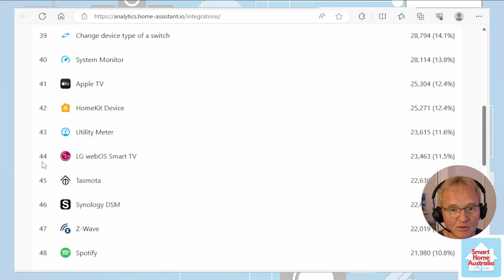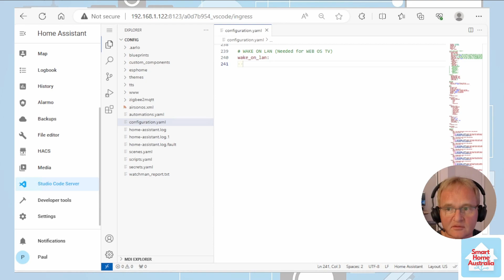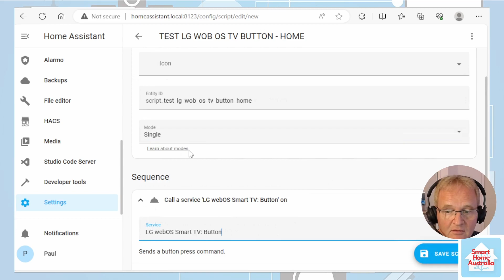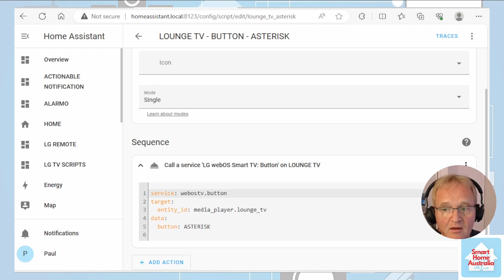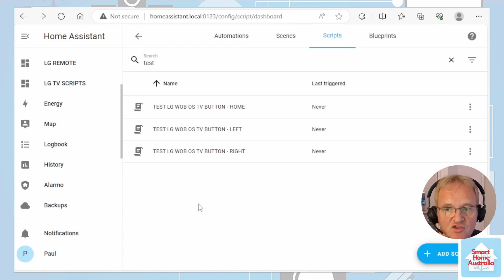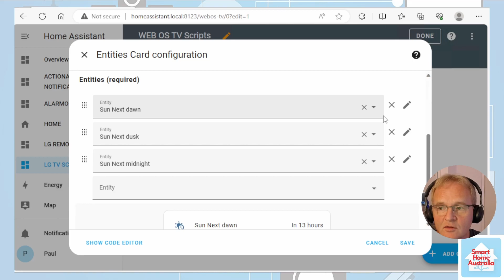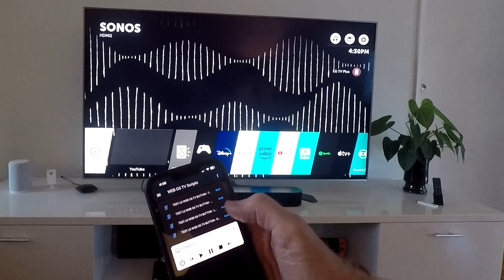Home Assistant LG WebOS TV Integration - Buttons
The following tutorial video will take you through how to utilise the WebOS TV Service Call for the Button function so that you can send simulated LG Remote button presses direct from Home Assistant. These can then be built into complex scripted schedules that can be used to control your LG TV for any actions that can be done on your LG remote.

UPDATE: As WebOS is licenced to other manufacturers, this integration will work with those also.

➡️ Become a Member for exclusive perks & early access! 🔥

=== Timestamp===
00:00 – Introduction
00:38 - Configuration
02:38 – Wake on LAN Configuration
03:48 – Button Scripting
06:11 – Building a control dashboard
06:48 - Testing
07:14 - Roundup

Code that works:
service: webostv.button
target:
  entity_id: media_player.lounge_tv
data:
  button: HOME